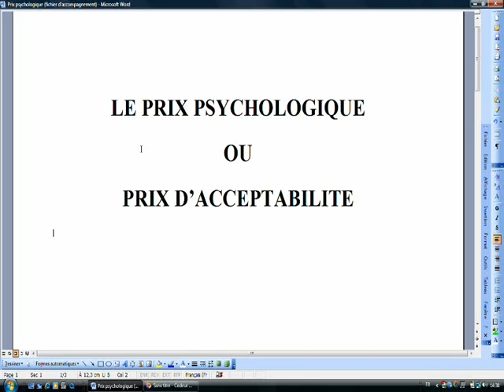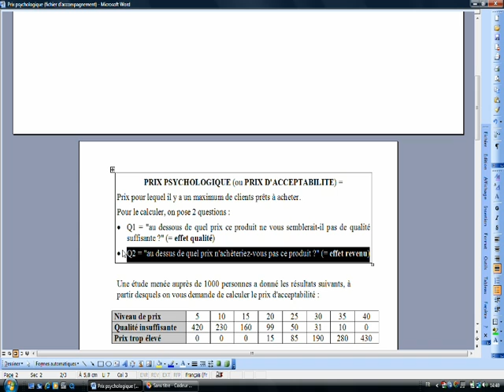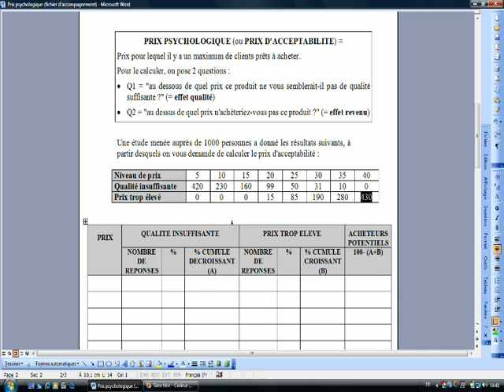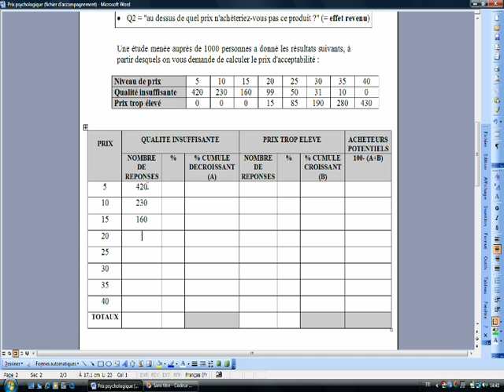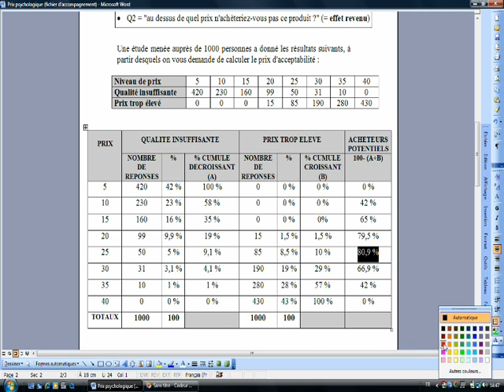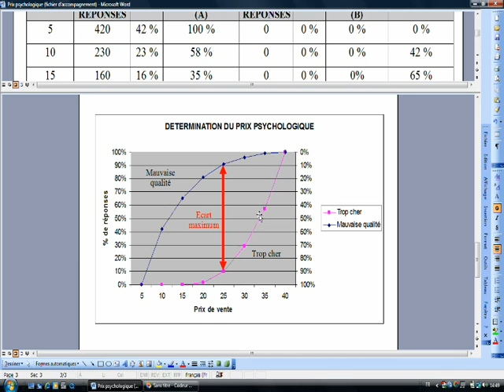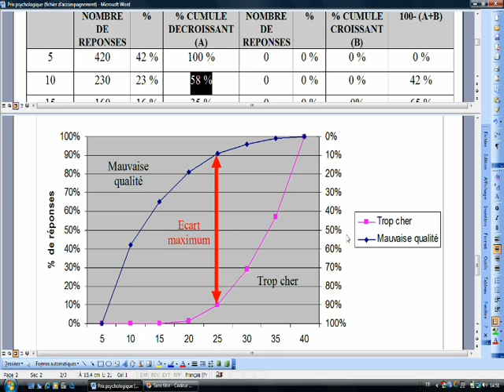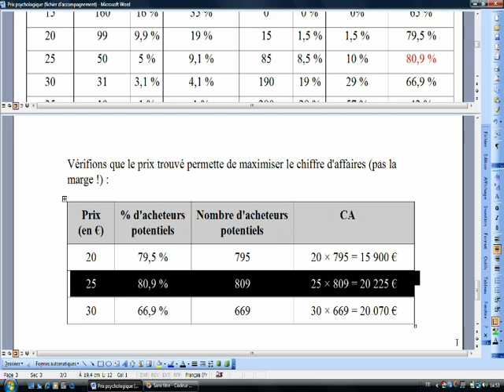Prix psychologique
Prof : Laurent